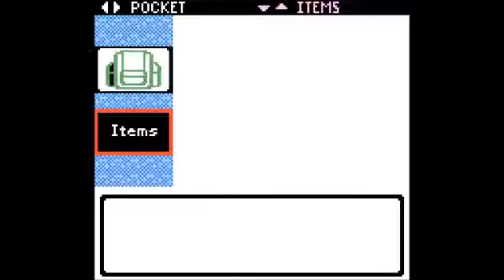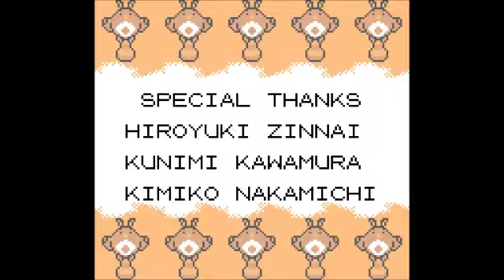KodeBreaker Plays Pokemon Silver - Part 36: "And Keep The Change, Ya Filthy Animal."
It's over, it's ooooooover.

Summary: We kill Red. That's a wrap.

It's been fun folks, but next time I begin a new LP. Which one? Tell me!